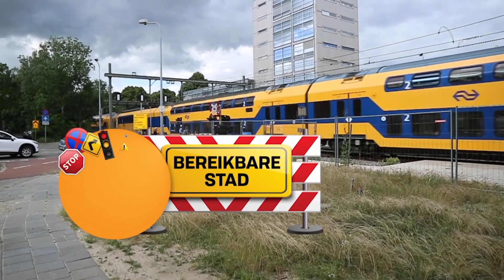Herfstvakantie: er is werk aan de winkel op weg en spoor - Bereikbare Stad (6)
Het is bijna zover: de herfstvakantie staat voor de deur. In deze aflevering van Bereikbare Stad leiden we je langs alle werkzaamheden die in deze periode worden uitgevoerd. Zo nemen we een kijkje aan de Hereweg, die tijdens de herfstvakantie onder het viaduct van de N7 wordt afgesloten. Maar ook aan het spoor vindt het nodige onderhoud plaats. Om te kijken wat er gaat gebeuren en welke gevolgen dit heeft voor de treinreizigers in de provincie, gingen we langs bij het Arriva-punt op het Hoofdstation.